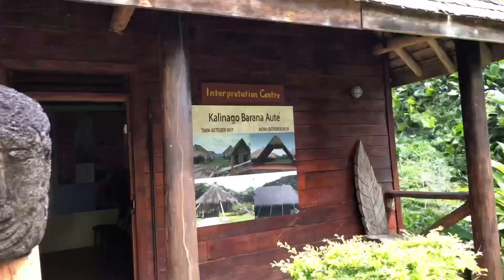Behind the Scenes Maternity Photo Shoot| Cranberry’s Pregnancy Journey| CranberryTV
Let's go behind the scenes into Cranberry's Maternity Photo Shoot. 3 outfits, 1 day   & 1 excited mother to be.  This is definitely a maternity photo shoot with a difference.

Check out Cranberry's Social Media Channels for the actual Maternity Photos.